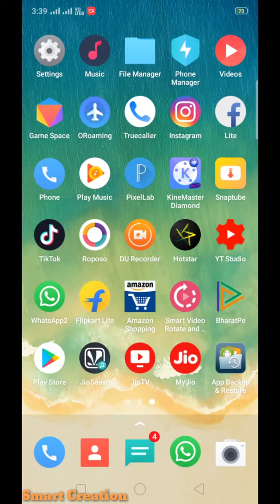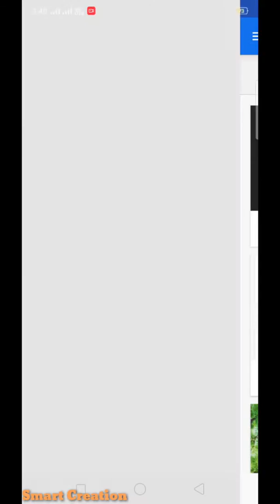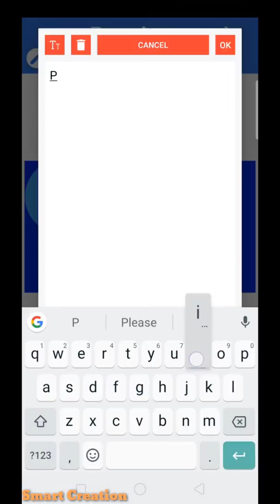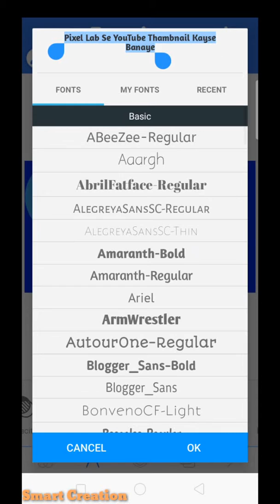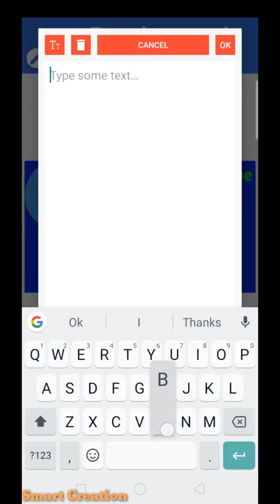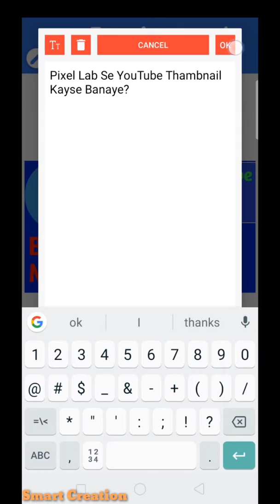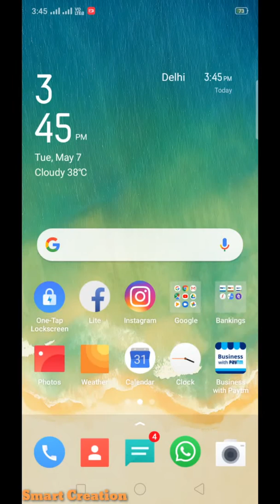Pixel Lab Se Thumbnail Kayse Banaye, Best Thumbnail Editing App || Smart Creator